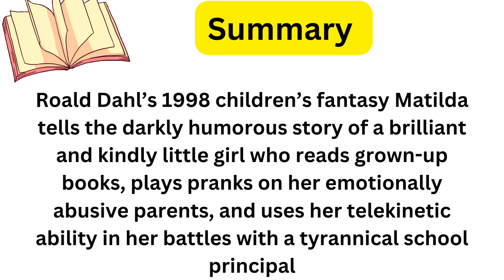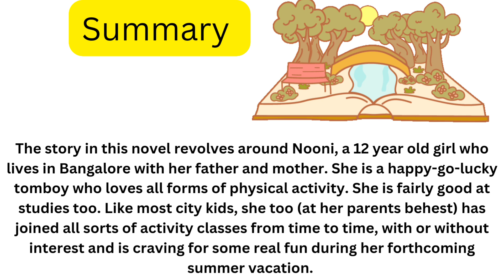Top 5 book recommendation for kids.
These are the 5 books my kids loved to read. Best books to encourage child reading.

 Comment your child's favourite book and how you teach your child to read books.

To know the importance of reading and how to raise a reader, Read my blog. Link is given below:

Takatak id: soulsisters rituhiru   soulsisters222